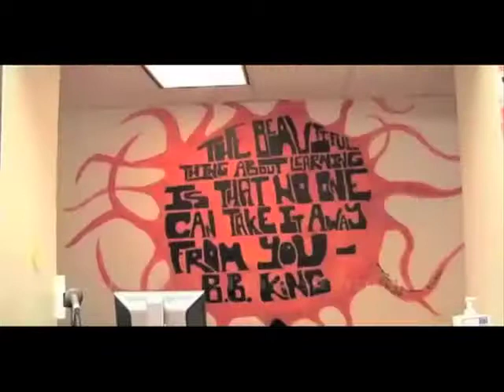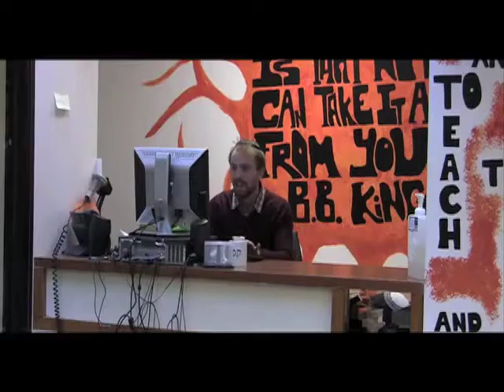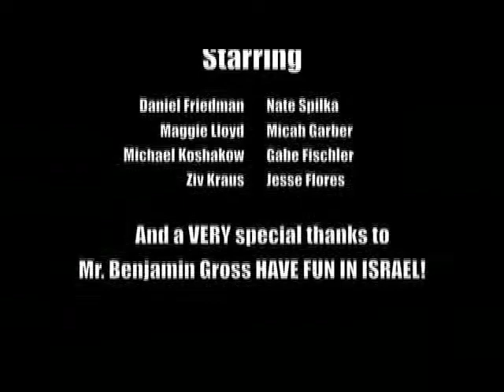The Schechter Scuttlebutt Season 2 Episode 9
the scuttle has been rebuttled; and how!

VOTE HERE FOR THE NEXT SCHECHTER SCUTTLEBUTT WEATHERMAN!